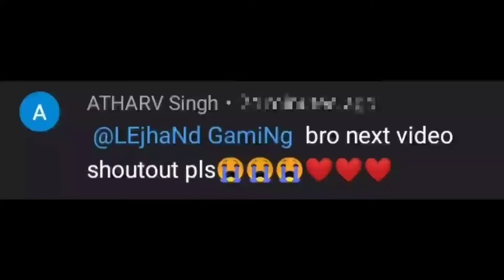T20 series India vs New Zealand || Rc20 Gameplay.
India vs New Zealand t20 match highlights video in hindi commentary.